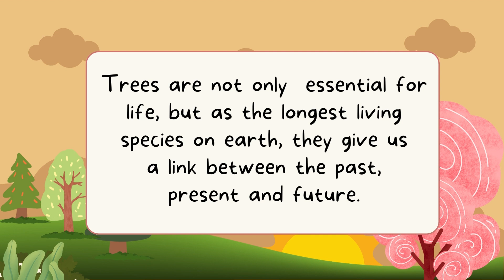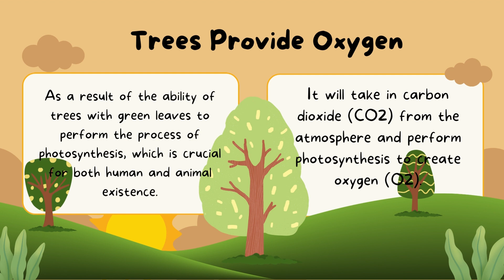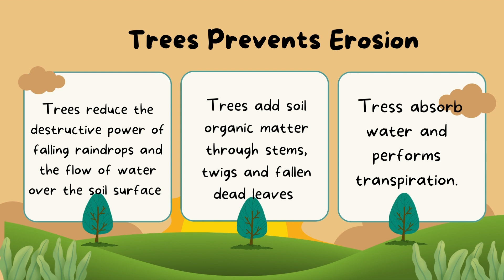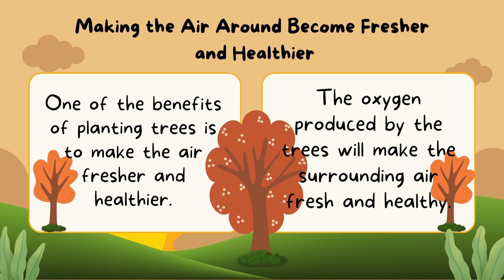SCIENCE SUBJECT/TOPIC: BENEFITS of TREES / Preschool & Elementary / Reading and Learning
In this video, your child will be able  to learn the benefits of trees.
FREE Worksheets / Activities / Exercises for Children
Great Method in Teaching Your Child to Read Fast & Easy:
Miracle Sound Puts Any Baby To Sleep.
Works Instantly!
Inside Read&Learn:
ABC Phonics,
Learn to Read,
Alphabets,
Short Long Sound,
Sightwords,
CVC Words,
Sentences,
Reading for Preschool and kindergarten,
Online  Reading Tutorial for Children,
Online tutorial for children,
Grammar and Spelling,
Reading skills,
Reading Comprehension,
Short Stories